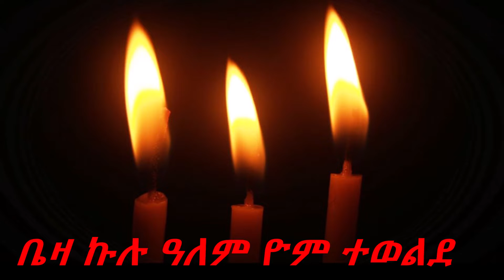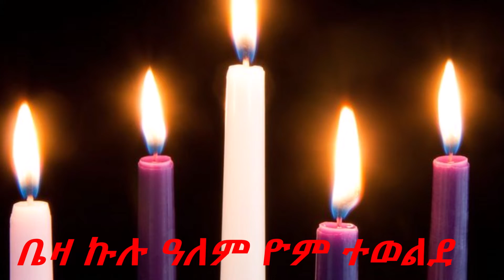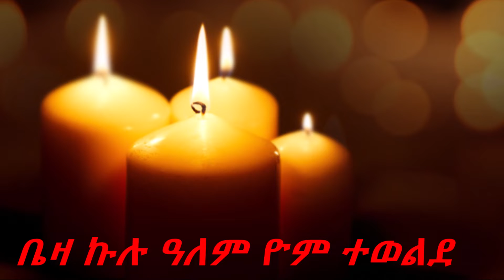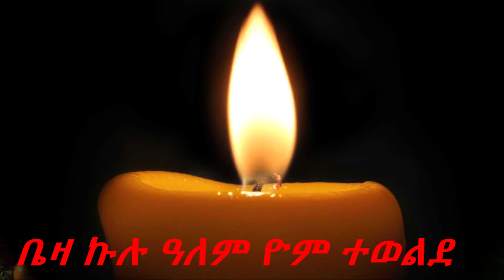ወረብ-ሽብሸባ: ቤዛ ኩሉ ዓለም ዮም ተወልደ Beza Kulu Alem Yom Tewelde ያሬዳዊ ዝማሬ በሊ/ኅ ቀሲስ ይስሐቅ ወልደ ማርያም EOTC Songs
የቀሩት ግሩምና ድንቅ ያሬዳዊ መዝሙራት ለማዳመጥ ከላይ ያለውን ሊንክ ይጫኑ።
አዳዲስ መዝሙራት ስንጭን እንዲደርሶት Subscsribe የሚለው መጫንዎም አይርሱ።
የፈጣሪያችን የቅድስት ሥላሴ ቸርነትና ጥበቃ፣
የእመቤታችንና እናታችን ቅድስት ፅዮን ማርያም አማላጅነትና ጸሎት፣

ለቤተ መቅደሱ ሥራ የሚውል፡
እርዳታችሁን፣ ምጽዋታችሁን፣
እንዲሁም አስራታችሁን፣
ከታች ካሉት አማራጮች በአንዱ መክፈል ትችላላችሁ።
በብሩህ ገጽ ይቀበልላችሁ።
ለኃጢአታችሁ መደምሰሻ፣ ለመንግስተ ሰማይ መውረሻም ያድርግላችሁ።
በሰጣችሁት አብዝቶ አበርክቶ ይስጣችሁ እያልን ቅድስት ቤተ ክርስቲያናችን ሁሌ በጸሎቷ እንደምታስባችሁ ልንገልጽላችሁ እንወዳለን።

በጸሎት ስመ ክርስትናችሁ እያነሳን እንድንጸልይላችሁ የምትፈልጉ፡ በኢሜላችን፣ በቴክት ወይም በኮሜንት መስጫው ላይ ልትጽፉልን ትችላላችሁ።

ቅድስት ሥላሴ የኢትዮጵያ ኦርቶዶክስ ተዋህዶ ቤተ ክርስቲያን
Kidst Slassie Ethiopian Orthodox Tewahdo Church

ባላችሁበት ሆናችሁ ቤተ ክርስቲያኑን የምትረዱባቸው የክፍያ አማራጮች

አማራጭ #1 በፖስታ
Send to:

አማራጭ #2
send to:
Kidst Slassie EOT Church
$KidstSlassieChurch

አማራጭ #3
ወደኛ በመደወል:
በ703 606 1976 ደውላችሁ፣ በዴቢት ወይም ክረዲት ካርድ መክፈልም ይቻላል።

አማራጭ #4
send to Kidst Slassie
Facebook Profile link/adfress
የቅዱሳኑ ሁሉ በረከትና ረድኤት ከመላ ቤተሰቦቻችሁ ጋር ይደርባችሁ!